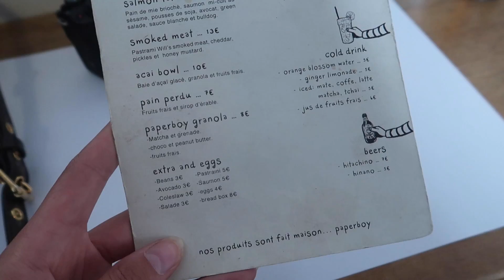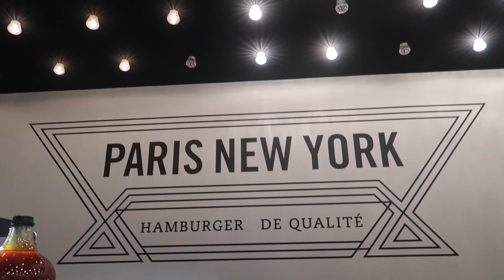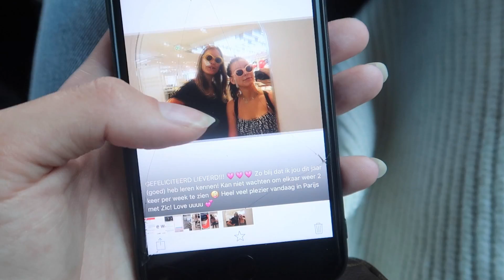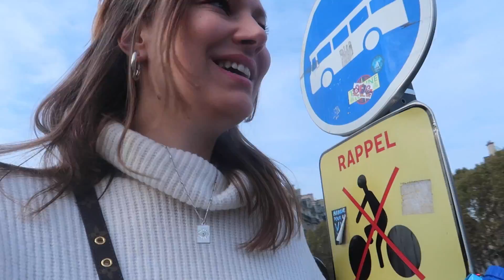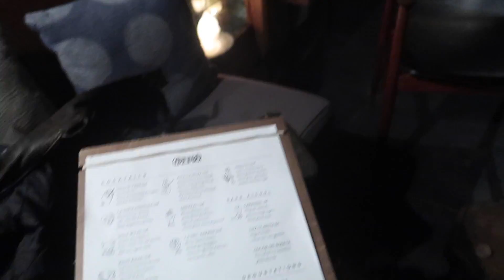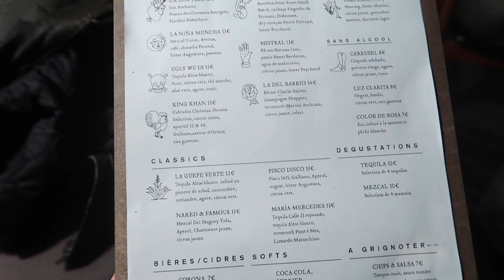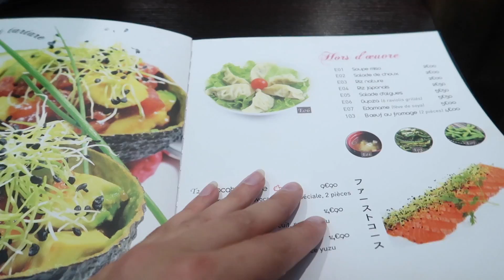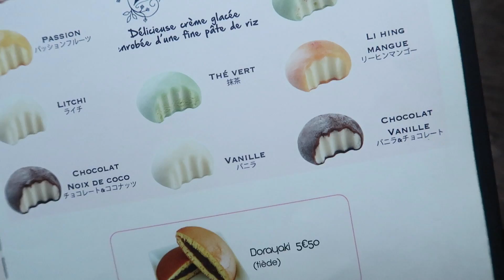Vlog 163 - Jarig in Parijs! | Aimée van der Pijl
AGE Network
t.a.v. Aimée van der Pijl
Postbus 57226
1040 BC Amsterdam